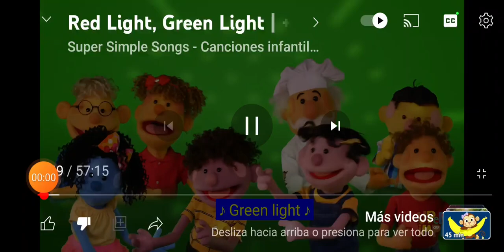30 de abril de 2023